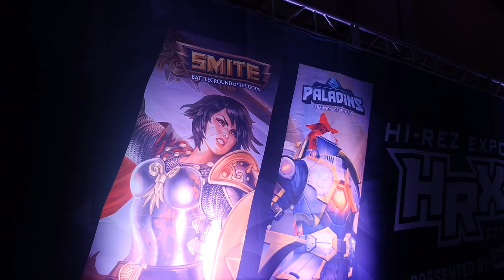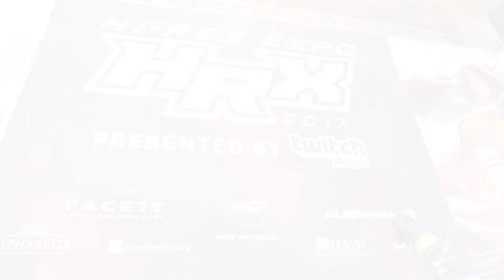Hi-Rez Expo 2017 - Full Recap (SMITE World Championship)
Thanks to all of the SMITE fans that tuned in for the Hi-Rez Expo!  Here is your day 4 recap from the festivities.  For more on SMITE esports, head over